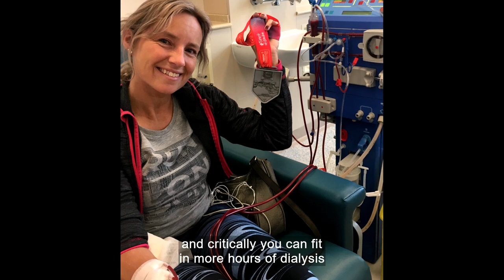Maddy Warren – Understanding Kidney Health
Maddy Warren, a familiar face in the kidney community, who has inspired many people living with kidney disease, spoke to Sharon Thomas  about her journey and how home dialysis has changed her life.